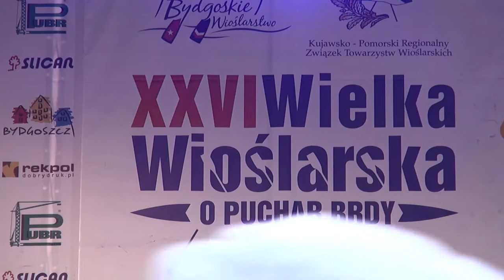Wielka Wioślarska 2017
To już XXVI Wielka Wioślarska. Byliśmy tam. Migawki.